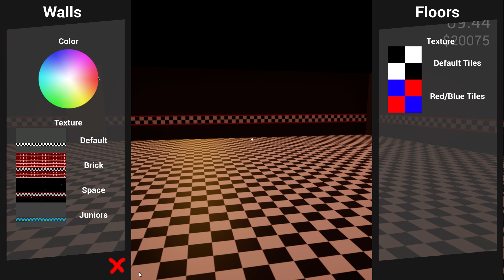Killer in Purple 2 : Creando mi pizzeria! y alto bug! episodio : #1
aaaaaaaaaaaaaaaaaaaaaaaaaaaaaaaaaaaaaaaaaaaaaaaaaaaaaaaaaaaaaaaaaaaaaaaaaaaaaaaaaaaaaaaaaaaaaaaaaaaaaaaaaaaaaaaaaaaaaaaaaaaa